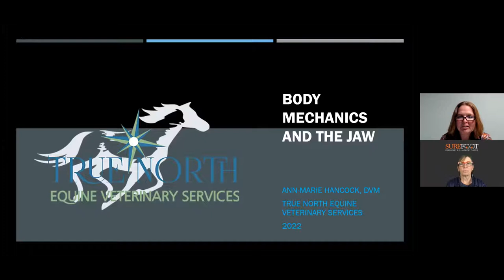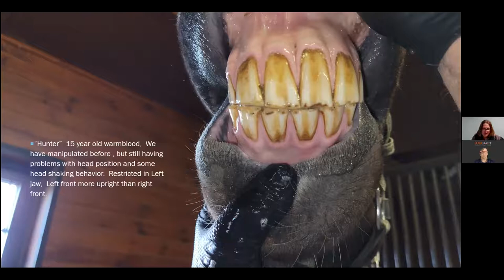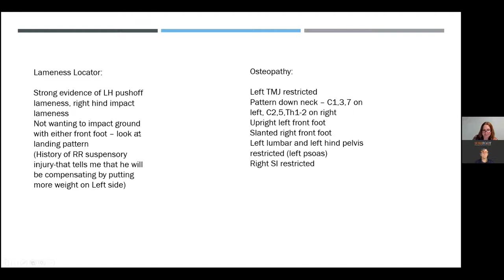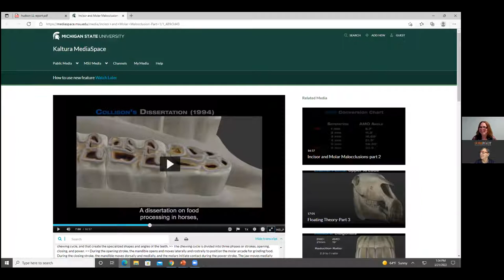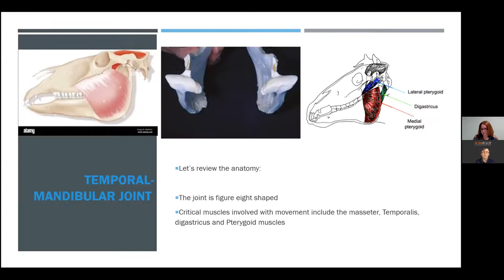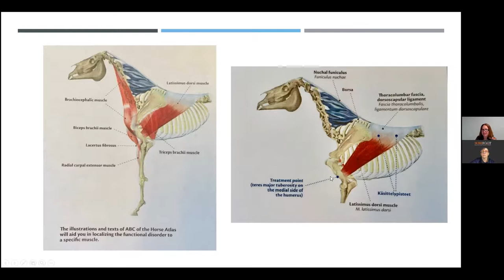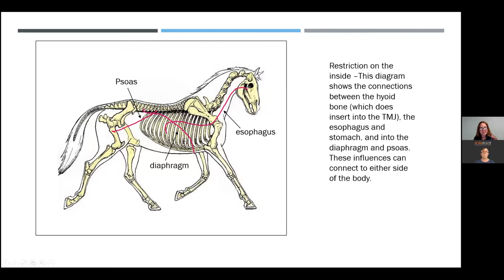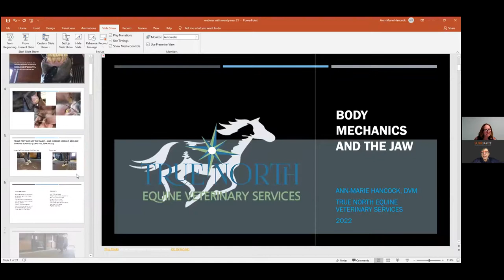No. 268 Ann Marie Hancock DVM- Body mechanics, how they are affected by imbalance of the jaw or feet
Dr. Ann-Marie Hancock, DVM, EDO graduated from Colorado State University in 2003 with her DVM.  She started using Acupuncture in her practice in 2008 and Osteopathy in 2010.  She has been practicing in Northern Virginia since 2013 and owns True North Equine Veterinary Services in Warrenton, VA.  She is committed to creating long-lasting, meaningful and positive connections between horse owners and their horses by improving horse mobility and over all wellness.  She works with other veterinarians, farriers, dentists, nutritionists, saddle fitters, body workers and other horse health care workers as a team member to achieve that goal.